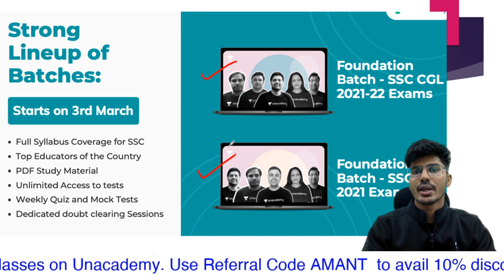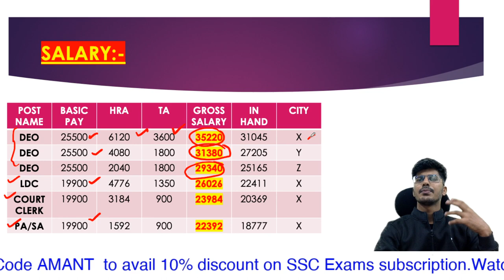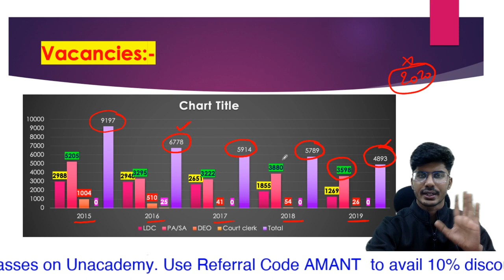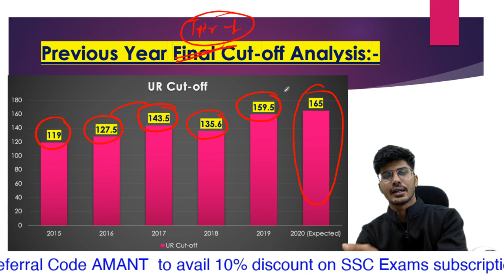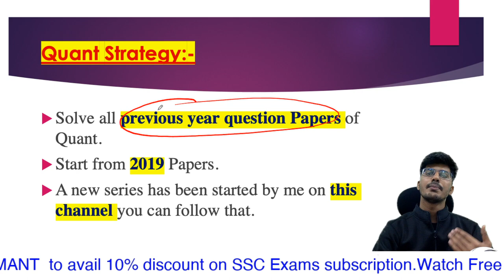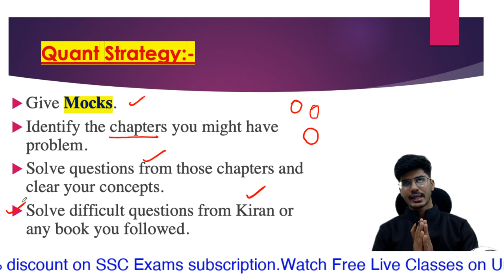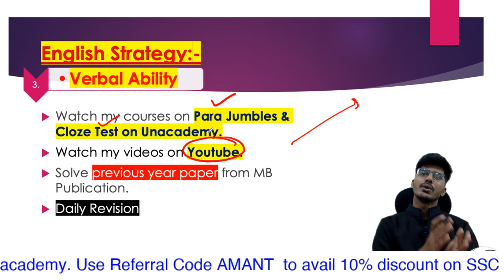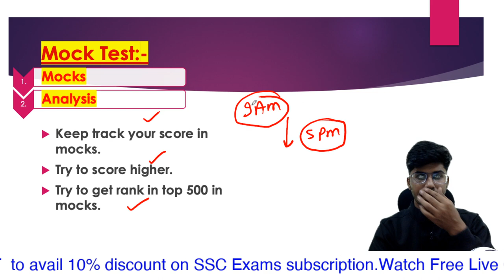Last 1 Month Strategy for SSC CHSL | कैसे करें आखिरी के एक महीने में CHSL की तैयारी ?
SSC COMBAT:- Use code AMANT to enroll

For any query mail at:-